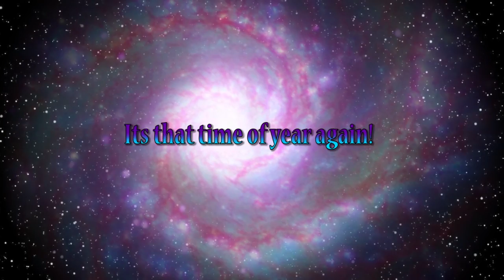HAPPY NEW YEARS! WELCOME 2017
Thank you Initiates for a wonderful year. You've supported me from my good days to my bad ones. I wanted to show you the videos that I've done in the past. Helped some for information and others enjoyed their reactions. I couldn't be anymore happier then to have you in my life. Your all amazing. Don't forget that.

♪ Charlie's Melody ♪ by Xerxus using FLStudio